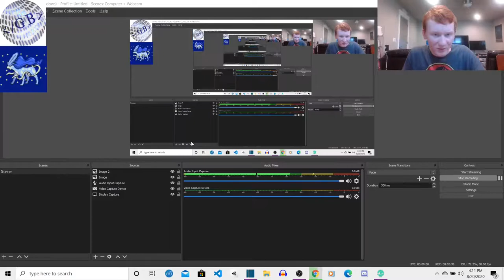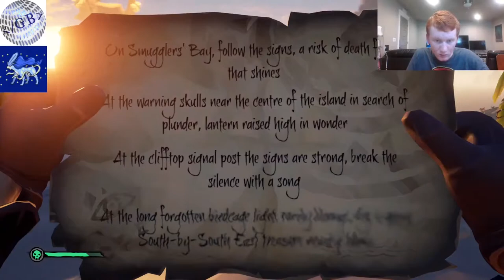SEA OF THIEVES PC LET'S PLAY | Ep. 23: Cashing in the REAPER'S BOUNTY!!!!! (ft. SapphireSuicune)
The Game Bazaar's [SEA OF THIEVES PC LET'S PLAY | Ep. 23: Cashing in the REAPER'S BOUNTY! (ft. SapphireSuicune)] is the twenty-third episode of the video series (or the tenth of the second season) where SapphireSuicune and I are aiming toward the end goal of not only becoming Pirate Legends, but maxing out the levels of all the Trading Companies, getting all the commedations and titles that are not limited time, maxing out our emissary grades, and finishing the Tall Tales!

In this episode, SapphireSuicune and I collect all the loot from the sunken reaper ship, including a Reaper's Bounty and a Chest of Sorrows! Of course, there is this and TONS more in this video!